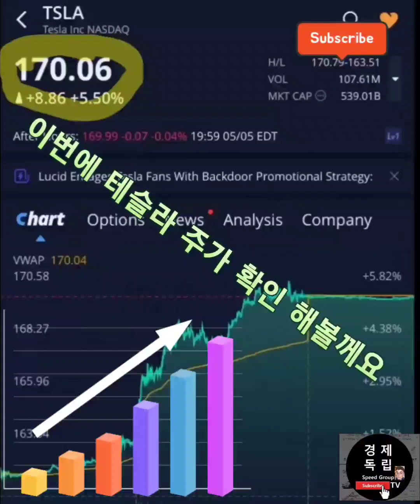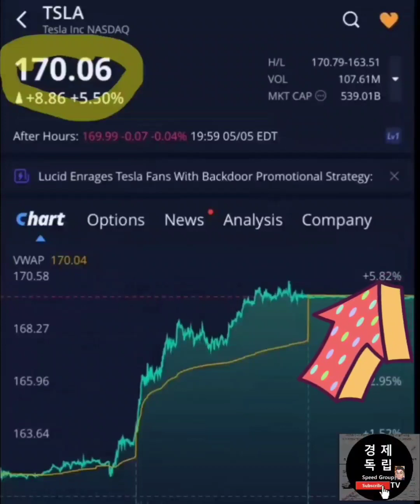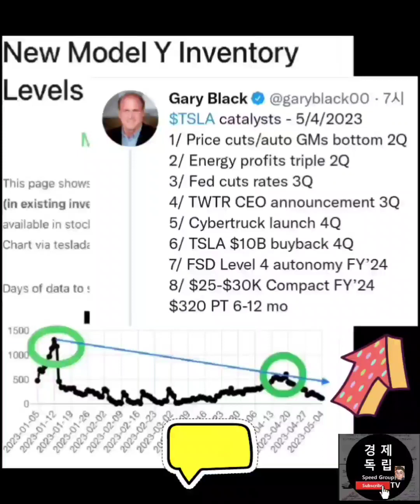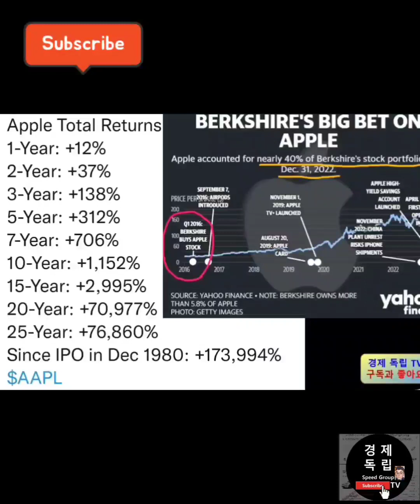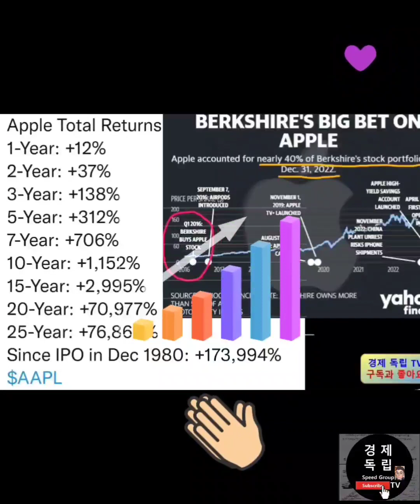게리블랙 테슬라 주가 촉매제 분석, 애플주가 173,994% 상승,,테슬라 장기주가 200,000% 가능?,,장기투자로 접근 하세요